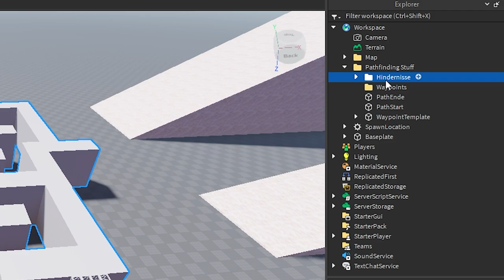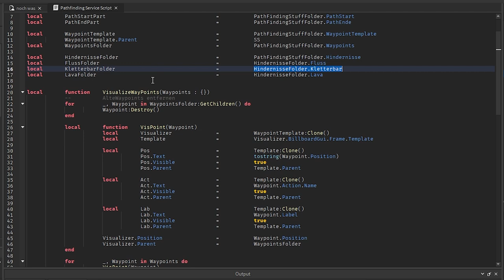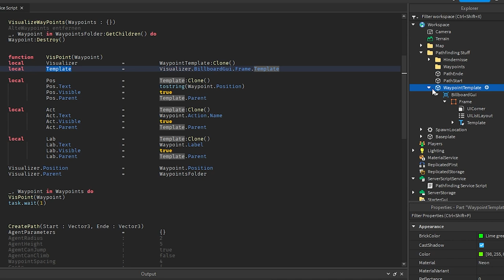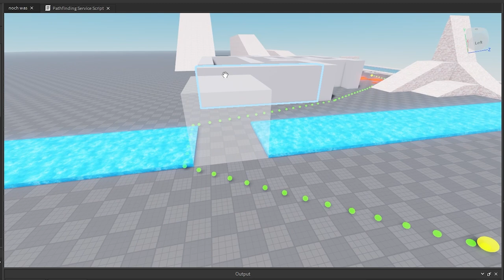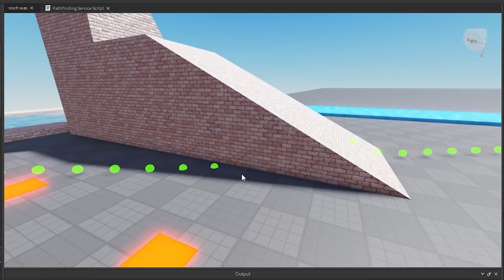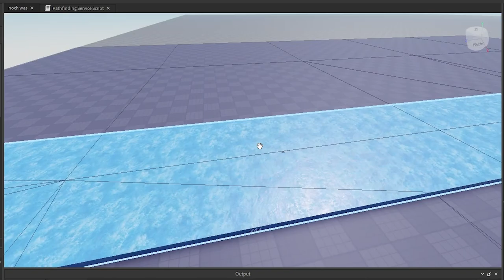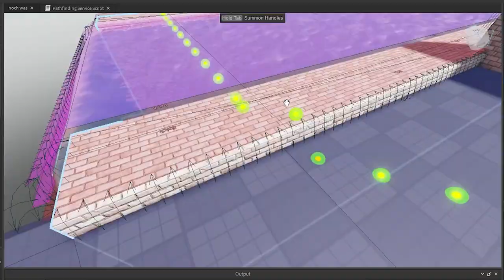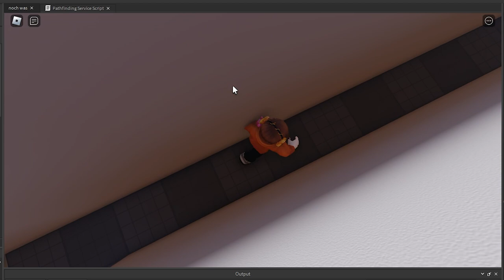Roblox PathfindingService erklärt | Roblox Studio Tutorial deutsch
Was macht der Pathfindings Service und wie benutzt man ihn?

00:00 – Intro
00:09 – Was macht der Pathfinding Service?
00:15 – Setup
01:03 – Waypoint Template
02:29 – Setup weiter
03:33 – PathfindingService erklärt
04:55 – Pfad erstellen
05:27 – Wofür braucht man den PathfindingService?
07:01 – Pfad berechnen lassen
08:12 – Pfad visualisieren
09:53 – PathfindingService Testen
10:46 – AgentParameter erklärt
11:27 – Eigene Bereiche für die Agent Parameter
13:40 – Schwächen vom PathfindingService
14:41 – Alle Agent Parameter
17:22 – Agent Height Konsequenzen
20:03 – Klettern aktivieren
20:35 – Pathfinding Debuggen
24:52 – Wasser als Hindernis
26:01 – Pathfinding auf Terrain
28:12 – Waypoint Spacing
28:54 – Weitere Schwäche

–               ↓ LINKS ↓                   –

–                ↓ TAGS ↓                   –